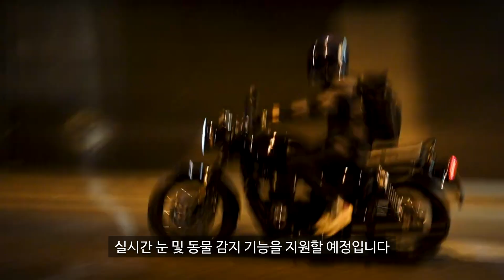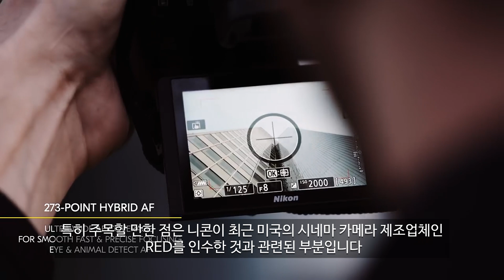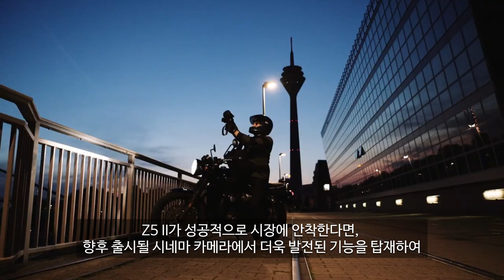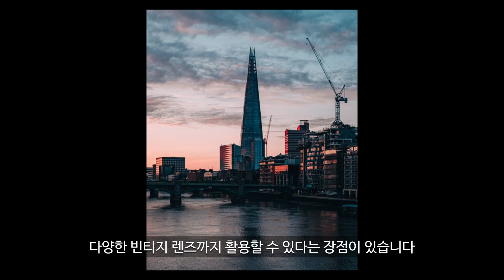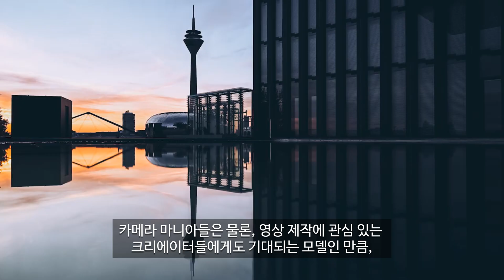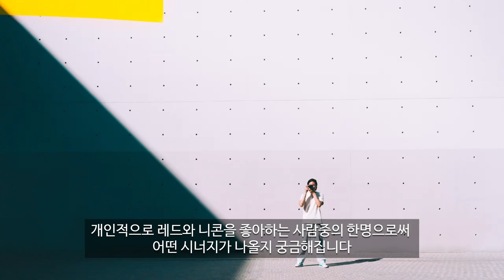니콘 Z5 II 조기 출시, RED 기술 탑재 가능성?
최근 해외에서 니콘의 두 번째 세대 엔트리급 풀프레임 카메라, 니콘 Z5 II의 출시 시기에 대한 정보가 공개되었습니다. 기존에 알려진 5월보다 이른 4월에 발표될 예정이라는 소식이 전해지면서 카메라 마니아들의 관심이 집중되고 있습니다.

니콘 Z5 II의 주요 사양과 특징

니콘 Z5 II는 현재 출시된 니콘 Zf를 기반으로 하며, 일부 기능은 니콘 Z6 III에서 가져올 것으로 보입니다. 두 카메라는 각기 특징적인 성능을 갖추고 있어, Z5 II가 이들 모델의 강점을 어떻게 계승할지에 대한 기대가 높아지고 있습니다.

현재까지 알려진 바에 따르면, 니콘 Z5 II는 24.5MP CMOS BSI 센서를 탑재할 예정입니다. 다만, 이 센서가 니콘 Z6 III에 사용된 것과 동일한 부분적으로 적층된 센서인지, 혹은 니콘 Zf에 장착된 센서인지에 대해서는 아직 명확하지 않습니다.

이미지 처리는 Expeed 7 프로세서가 담당할 것으로 알려졌습니다. 이 프로세서는 현재 니콘 Z9을 비롯해 니콘 Z8, 니콘 Zf, 니콘 Z6 III, 그리고 니콘 Z50 II에도 사용되고 있어 안정적인 성능을 기대할 수 있습니다. 새로운 프로세서로의 전환은 차세대 플래그십 모델인 니콘 Z9 II와 니콘 Z8 II에서 이루어질 가능성이 높습니다.